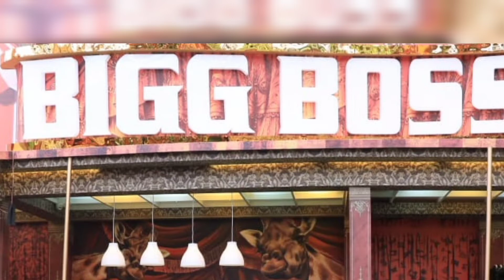Big Boss Season 16 Theme Revealed || Circus Theme Where play guard is Big Boss with Joker Contestant